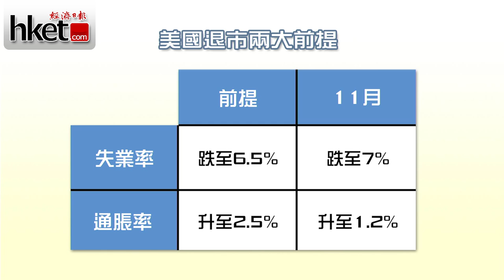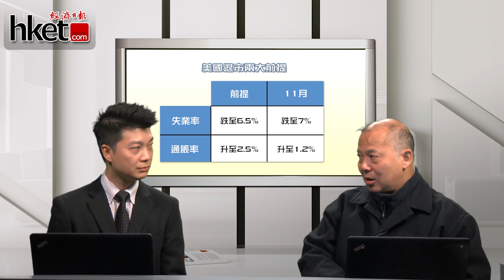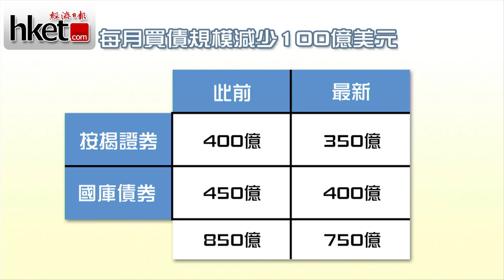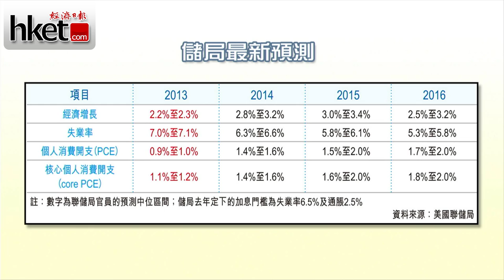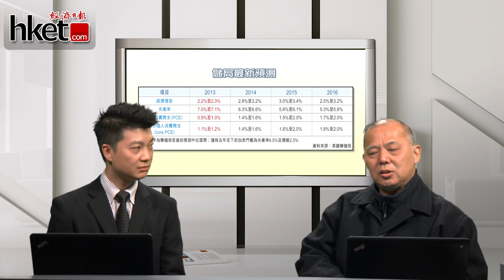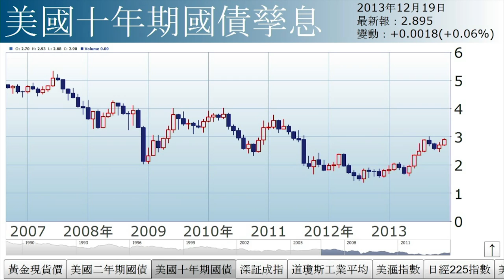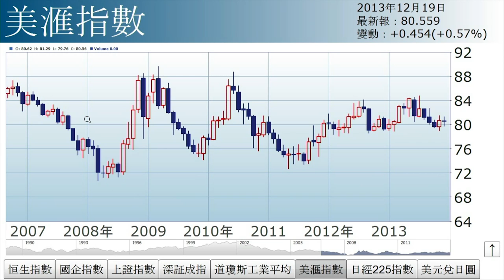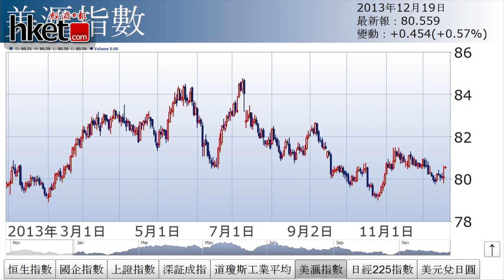【石Sir手記】第三十二集：美國終退市 唔關港股事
美國退市，道指隔晚急升近300點，大市卻高開低走，原因既是港股跟A股掛鈎，亦是「美國假退，中國實退」。詳情請待《經濟日報》副社長兼研究部主管石鏡泉為您分析。

精華速睇
00:00 - 05:50：港股跟A股掛鈎 齊齊無反應
05:51 - 10:10：通脹率不升 無須加息
10:11 - 13:05：買債規模的改變及儲局最新預測
13:06 - 14:10︰美國假退 中國實退
14:11 - 19:20：美債孳息、金價、美匯指數走勢
19:21 - 22:00：掌握內地改革機遇